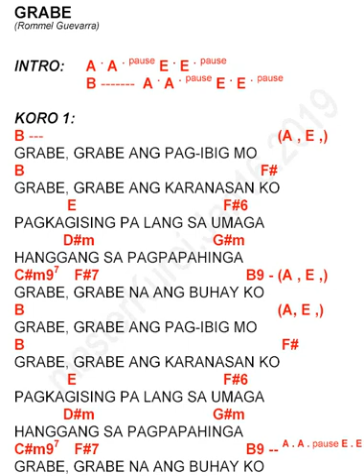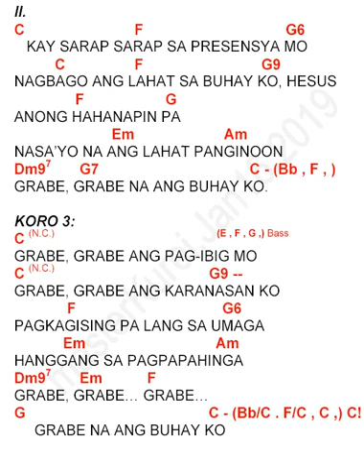Grabe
Grabe key of B